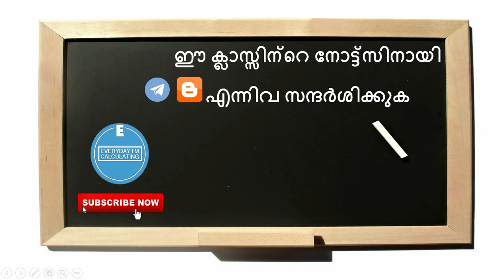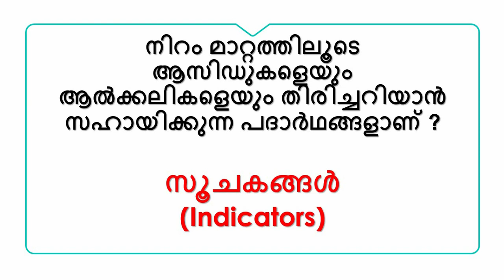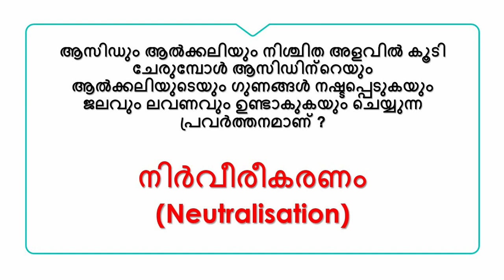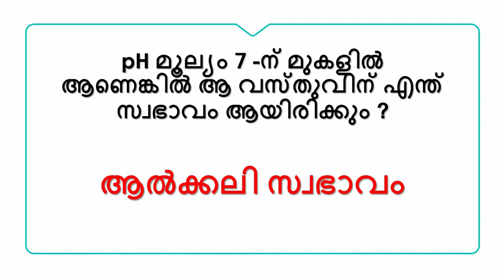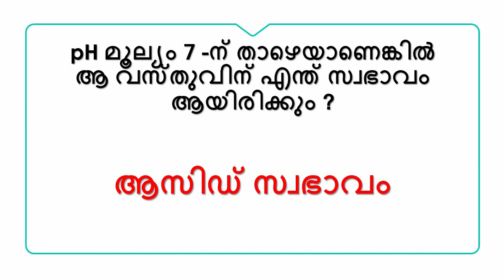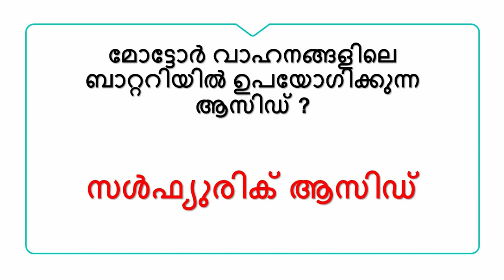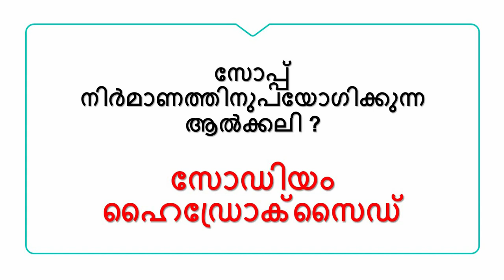General Science Questions from SCERT Text Book | KPSC